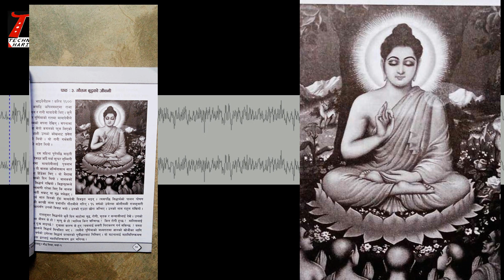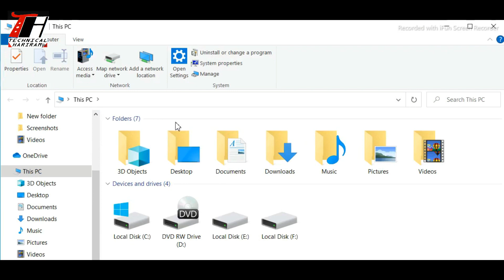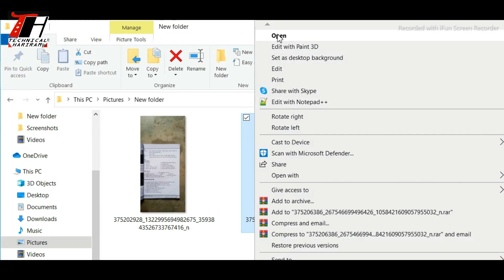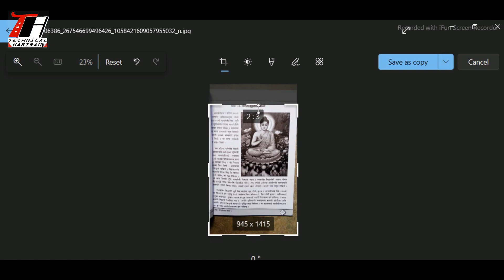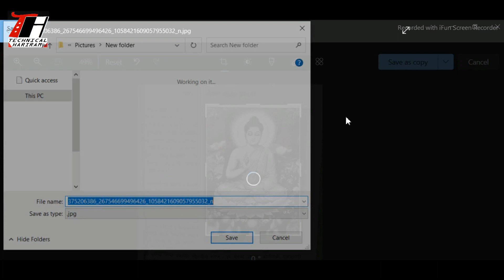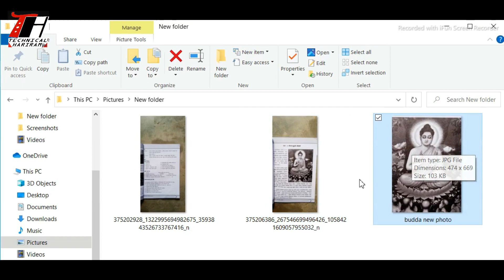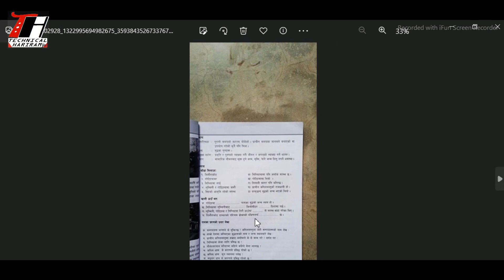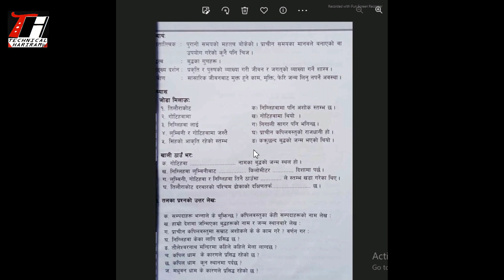How to Crop Photo, Document, Files in Windows 10 /Crop Photo/Crop Document/Crop Files/Windows10